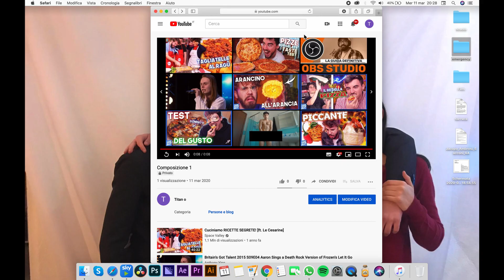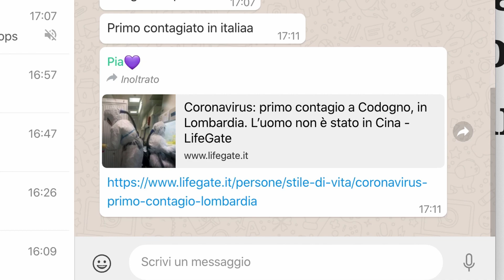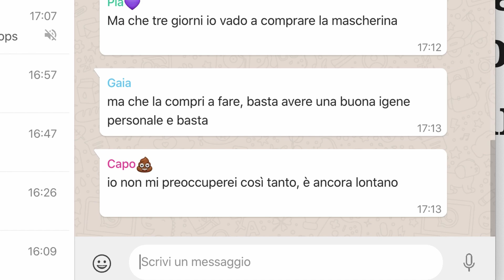CORONACA: 21 FEBBRAIO 2020. Jacopo. Quando tutto cominciò...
CORONACA: 21 FEBBRAIO 2020. Cronache di ragazze e ragazzi ai tempi del coronavirus. Progetto scolastico della 4^A dell'ITSOS Albe Steiner, Milano. Autore: Jacopo Ambrosi. Info